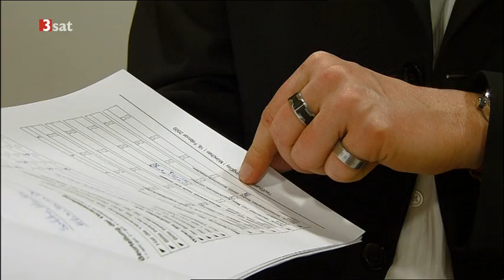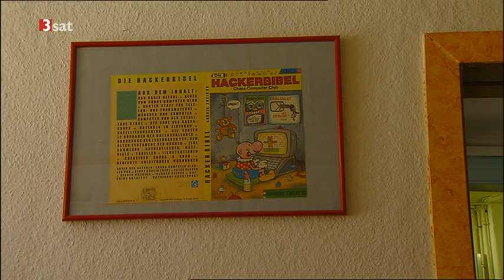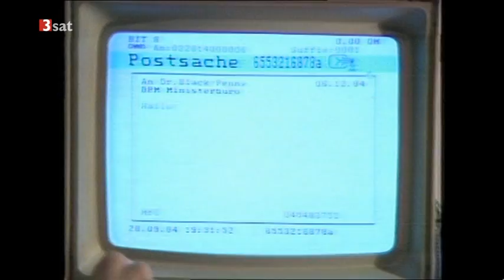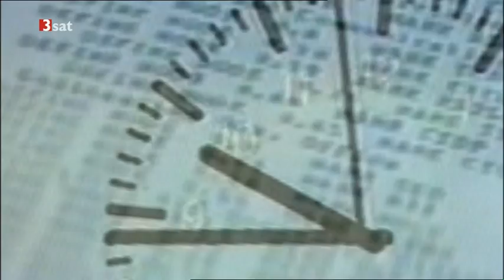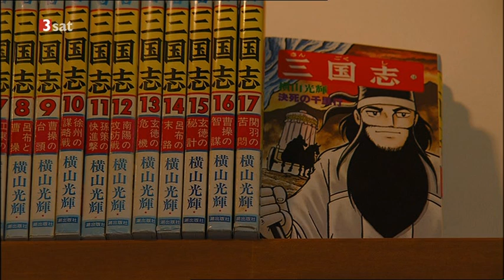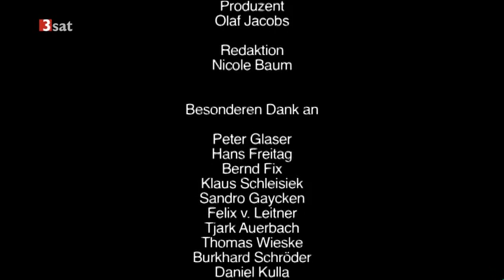Hacker - Portrait einer gegen Kultur (Teil 2/2)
Netzpolitik.org dazu:
"Sie sind Hacker aus Leidenschaft und ständig auf der Suche nach neuen Problemen und ihren Lösungen. Sie leben in einem unendlich anmutenden Beschleunigungszustand von Daten und Informationen, dem sich der junge Leipziger Filmemacher Alexander Biedermann für die Zeit des Films angeglichen hat. Dabei sind ihm erstaunliche Einblicke in eine Szene gelungen, in die der "gemeine User" sonst nie vordringt."